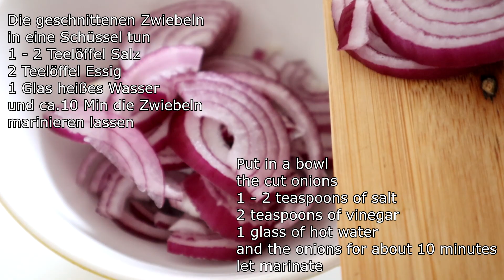Der leckerste Deutsche Salat! Ich werde nie müde, diesen Salat zu essen! Leckeres Abendessen Rezept!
Der leckerste Deutsche Salat! Ich werde nie müde, diesen Salat zu essen! Leckeres Abendessen Rezept ! Delicious Salad Recipe !

Zutaten:
7-8 gekochte Kartoffeln
2 rote Zwiebeln
5-6 stk. eingelegte Gurken
Für die Sauce:
50 - 60 ml Milch
2 - 3 El Pflanzen Öl
1 - 2 El Mayonaise
Salz
Pfeffer
 Delicious Salad Recipe !
English:
Ingredients:
7-8 boiled potatoes
2 red onions
5-6 pcs. pickled cucumbers
For the sauce:
50 - 60 ml milk
2 - 3 tablespoons of vegetable oil
1 - 2 tbsp mayonnaise
salt
pepper